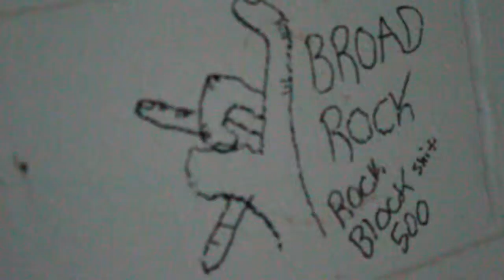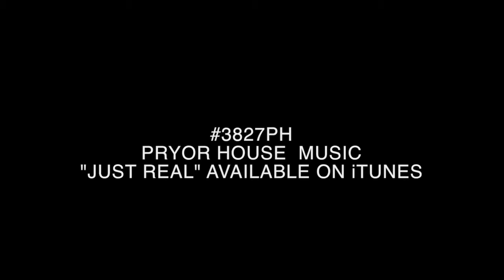B-Mane "Takin Off"